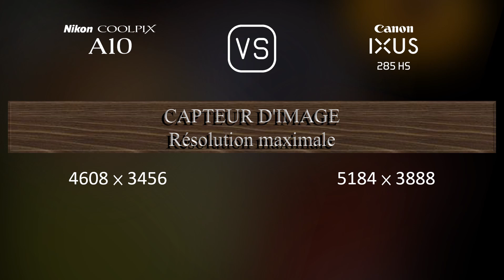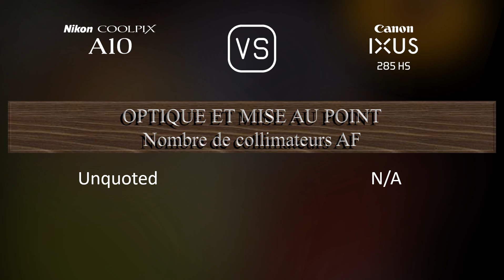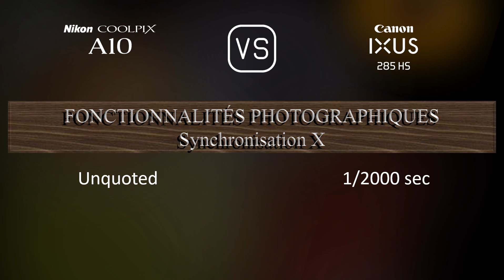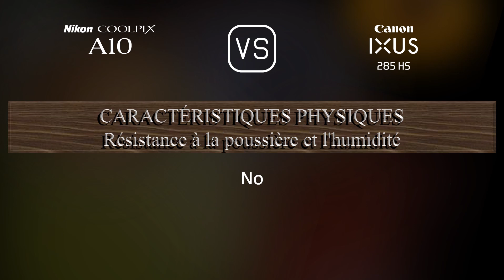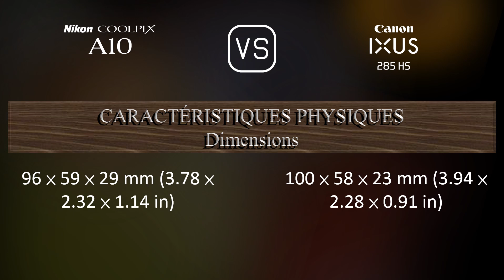Nikon Coolpix A10 vs. Canon IXUS 285 HS: Une Comparaison de Caractéristiques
Cette vidéo fournit un aperçu des fonctionnalités du Nikon Coolpix A10 et du Canon IXUS 285 HS dans une comparaison de caractéristiques (comparison of specifications).

00:25 LANCEMENT
00:33 BOÎTIER
00:40 CAPTEUR D'IMAGE
01:01 IMAGE
01:16 OPTIQUE ET MISE AU POINT
01:55 ÉCRAN
02:13 FONCTIONNALITÉS PHOTOGRAPHIQUES
03:06 FONCTIONNALITÉS VIDÉOGRAPHIQUES
03:20 STOCKAGE
03:24 CONNECTIVITÉ
03:49 CARACTÉRISTIQUES PHYSIQUES
04:07 AUTRES CARACTÉRISTIQUES